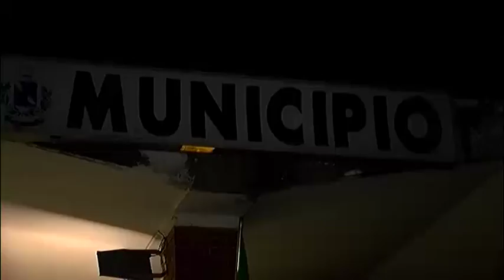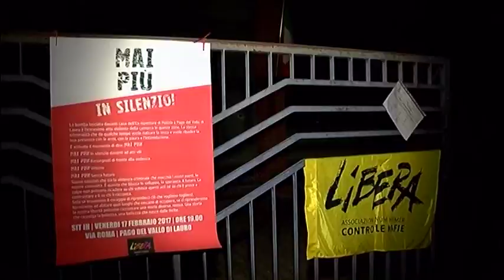Pago Vallo Lauro, nuovo attentato, incendio al comune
Il comune di Pago Vallo Lauro presenta denuncia contro ignoti dopo l’incendio ai danni del cancello del Municipio.
La comunità ora ha paura.